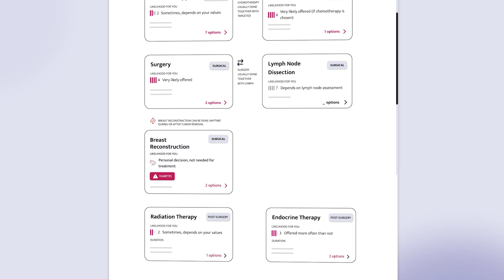Hypofractionated Radiation Therapy: Is it Effective for Breast Cancer?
Is it safe to get a shorter course of radiation therapy? In this video, Dr. Jennifer Griggs explains what we know about shorter (hypofractionated) radiation for people who’ve had a mastectomy and plan to get breast reconstruction. We break down a major study comparing standard radiation to a shorter 3-week course, how the two compare in safety, complication rates, and what it could mean for speeding up your reconstruction timeline.

0:00 Is Shorter Radiation an Option?
0:42 Reconstruction Is Usually Delayed
1:23 Can You Get Radiation in Just 3 Weeks?
3:36 What This Means for You